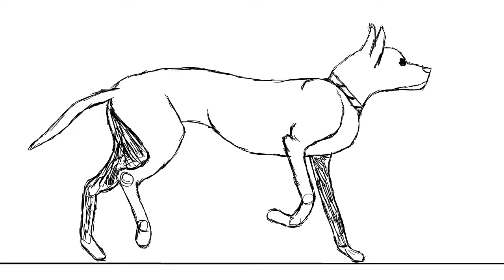Animal Walking Animation - Animation 2D